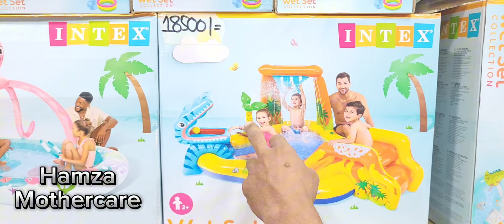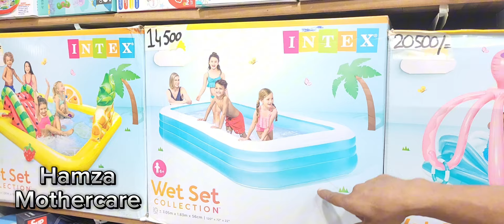Eid Ka tohfa | Imported kids Toys Range Sale Offer | Soft toys | kids Imported Shoes Hamza Mothercar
Hamza Mothercare
All in One Roof
💫👉 Inbox: m.me/Hamzamothercare
💫📱Whatsapp For Order = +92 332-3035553
Shop Timing 11AM to 10PM‼️
ADDRESS MENTIONED 👇👇👇